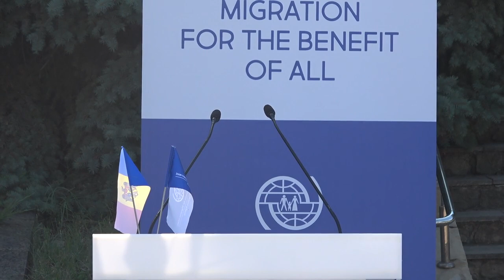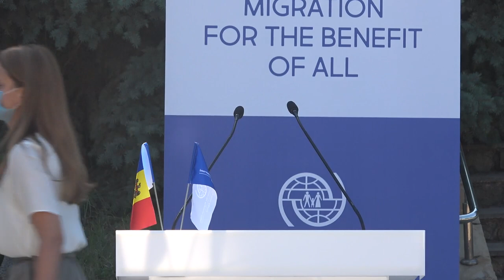Ceremonia de donație a unui lot de echipamente, destinat îmbunătățirii capacităților polițiștilor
Ceremonia de donație a unui lot de echipamente, destinat îmbunătățirii capacităților polițiștilor de frontieră la controlul și gestionarea cazurilor de infecție cu COVID-19 în punctele de trecere a frontierei de stat